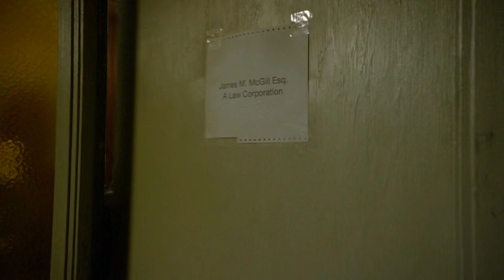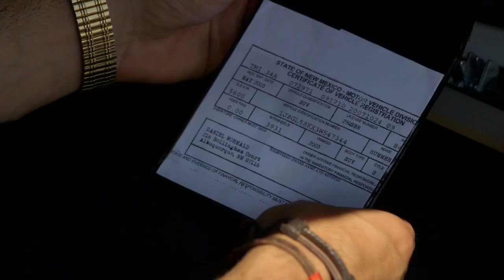Better Call Saul Season 2 Episode 1 Explained In Hindi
In this video I have explained Better Call Saul episode one of season two in Hindi in detail

Switch
Jimmy decides to quit the law after turning down a job at Davis & Main. Mike breaks ties with a former associate.